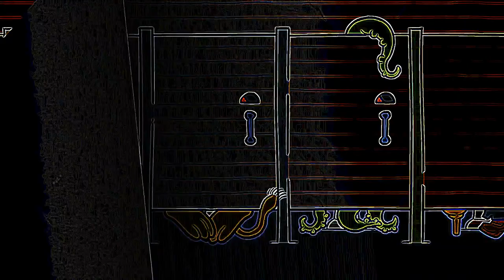Eye Care Cartoon "No Restroom for the Wicked - Pencilmation"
Watch the video and save your eyes. The light emission to the eyes in the video is reduced by 29.27 times compared to the original video.